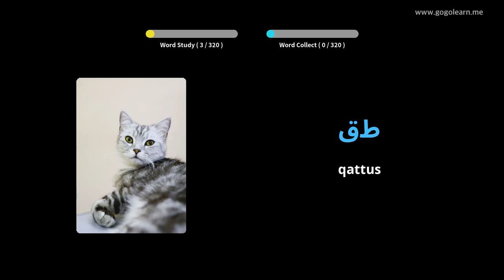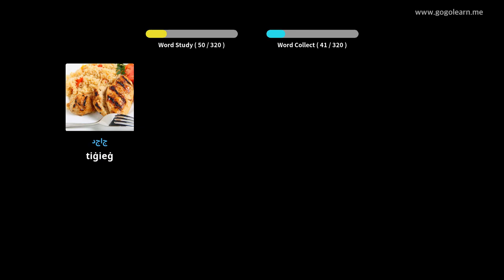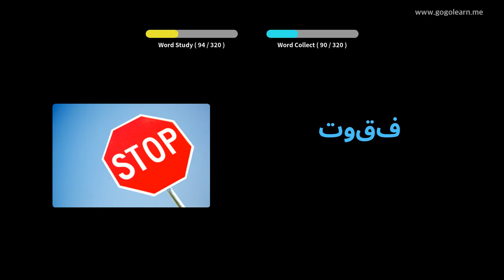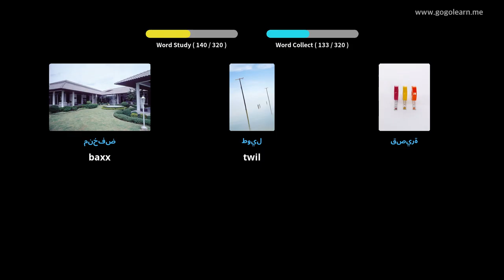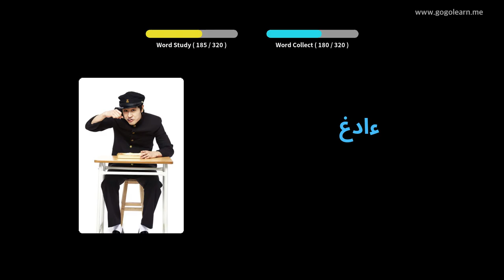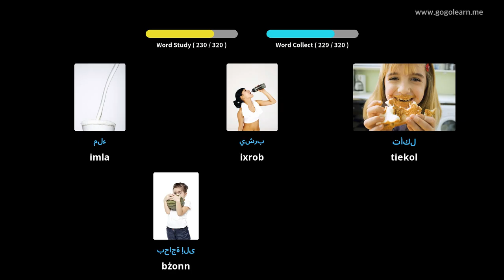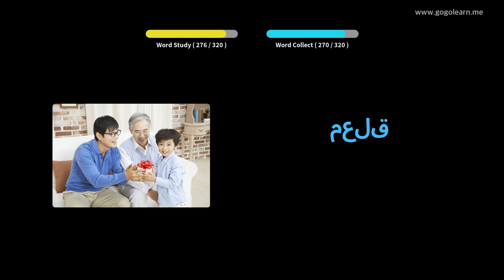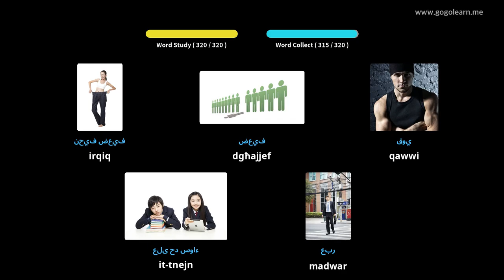Vokabolarju Għarbi li Jisma 'Waqt Sewqan | Golearn